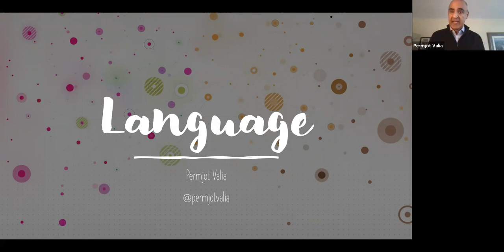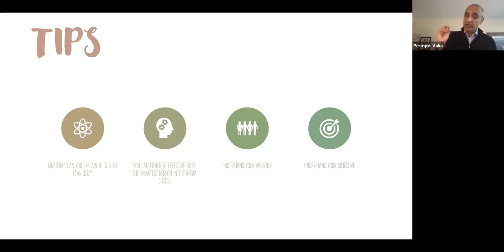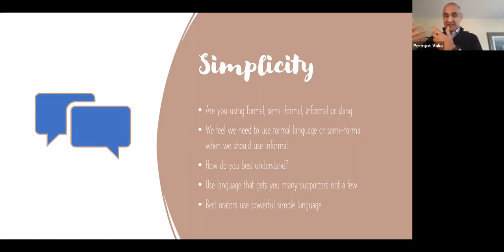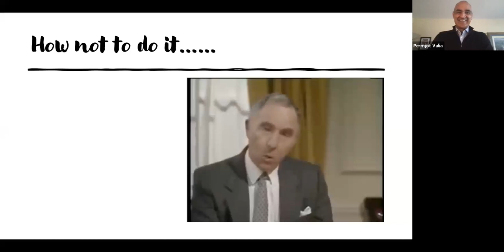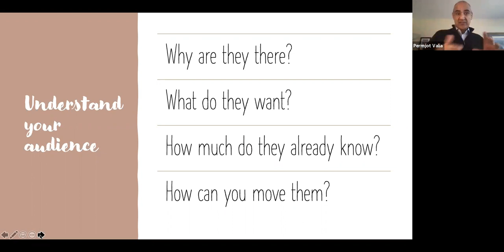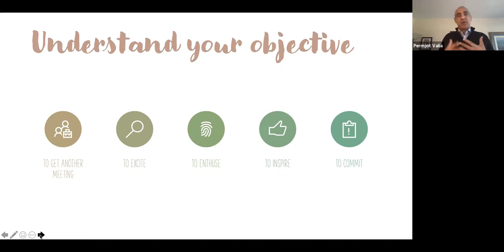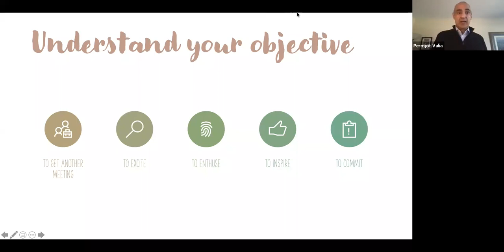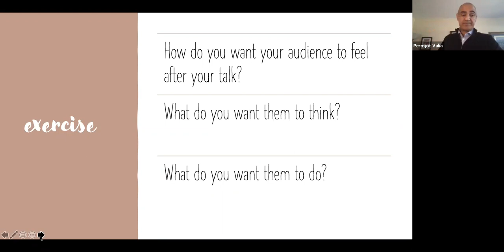How to Virtually Perfect your Pitch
Permjot Valia is a world-renowned pitch coach, having trained teams around the world, including Harvard Medical School. Some of the teams that he has coached have gone on to obtain more than $20-million in financing.

Watch this webinar now!